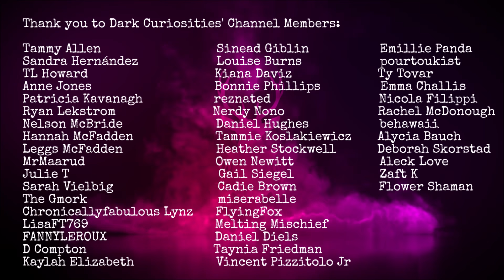Cases Compilation #02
Cases featured:
- The Massacre Aboard The Investor
- The Appojaure Tent Murders
- The Carteron Murders
- The Twisted Tale of Belle Gunness
- The Khamar-Daban Mystery
- Murder in Monaco: The Monte Carlo Trunk Murder

Sources are listed on each individual case video.